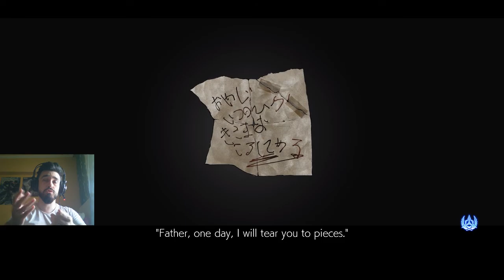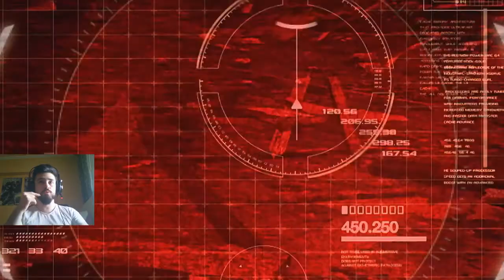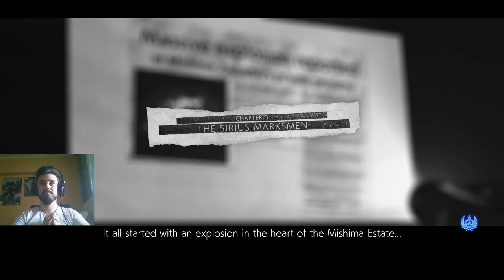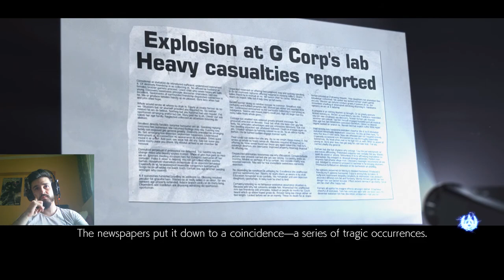Tekken 7 // Çalışmadığım Yerden Dövdüler // Türkçe # 1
Tekken 7 , Tekken serisinin en son çıkmış oyunudur.Oyunu NAMCO geliştiren ve yayınlayan şirkettir. Unreal Engine 4 motoru ile geliştirilen oyun göz alıcı grafiklere ve oynanışa sahip. Umarım keyif alacağınız bir seri olur. İyi seyirler.